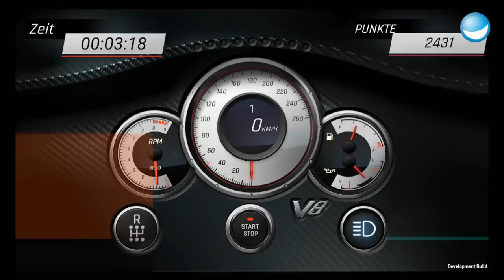DR!FT - das ferngesteuerte Auto - Das Ding des Jahres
Martin Müller wollte ein ferngesteuertes Auto konstruieren, das fährt wie ein echter Wagen. Rausgekommen ist dabei DR!FT, ein Smartphone gesteuertes Spielzeugauto mit realistischem Fahrverhalten!